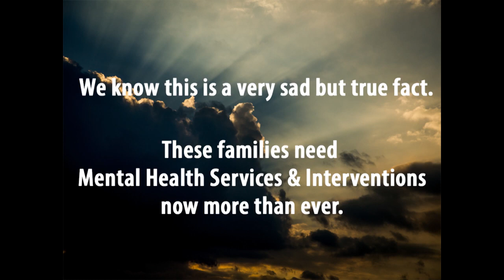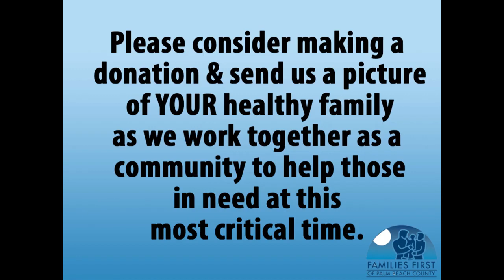Child Abuse Prevention still in the fight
April is Child Abuse Prevention Month. Watch to see why  it's important to support child abuse prevention programs during this pandemic and how you can help.